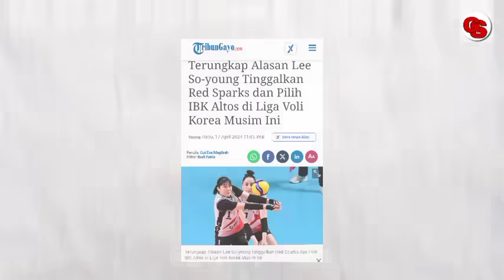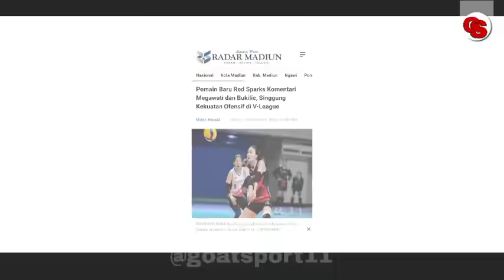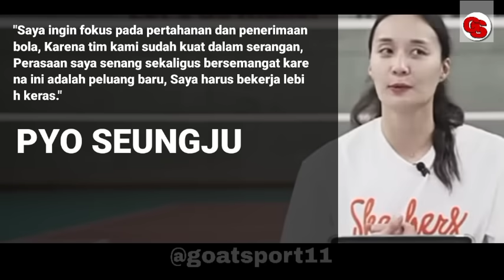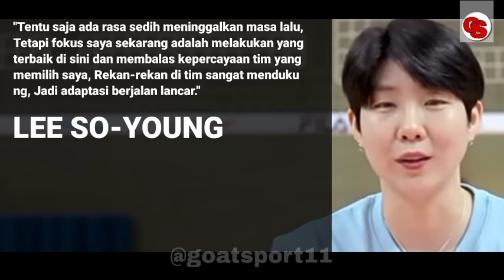SO-YOUNG SALAH TOTAL ! PYO SEUNGJU Jelaskan Berada Di Red Sparks Bareng MEGA Lebih Baik Daripada IBK